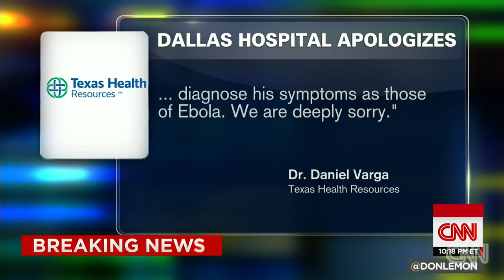Texas hospital apologizes, is it enough?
Deborah Burger of National Nurses United responds to Dr. Daniel Varga's written apology that mistakes were made.